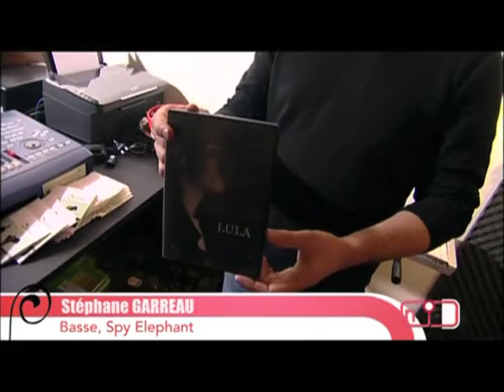Spy Elephant / Télénantes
Nous sommes invités le 10 mars 2010 à l'émission Nadja de Télénantes. Nous faisons un reportage sur nos dernières news.